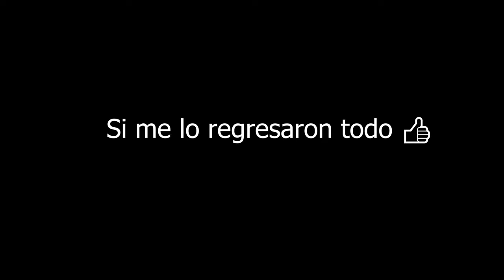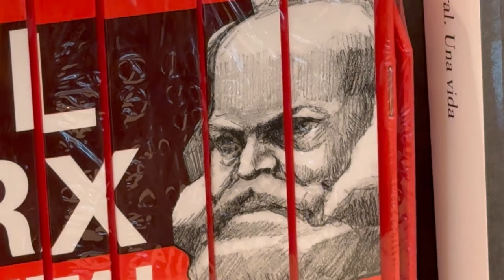MI PRIMERA VEZ EN UN BAR (sale mal)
NO PROMOVEMOS ESTE TIPO DE ACCIONES

En el vlog de hoy salimos a un bar por primera vez con Hasvik y más amistades para relatar nuestra experiencia (SALIÓ MAL)
De verdad alguien sigue leyendo las descripciones? KASJKASJ